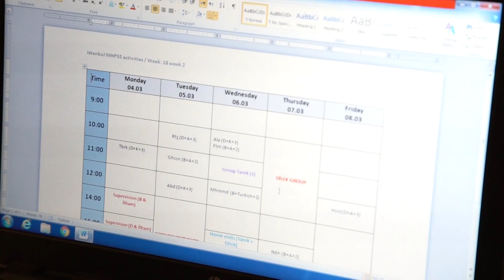سوريون: طارق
طارق يساعد اللاجئين السوريين لتخطي الصدمات النفسية